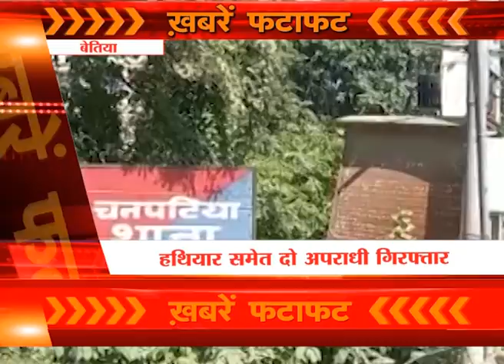फटाफट देखें बिहार-झारखंड की बड़ी खबरें.... WATCH NOW